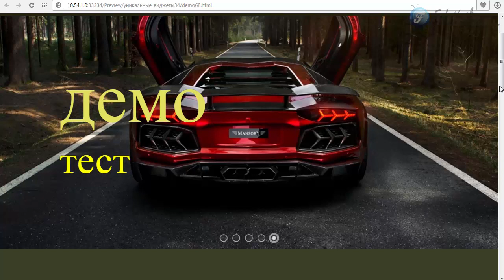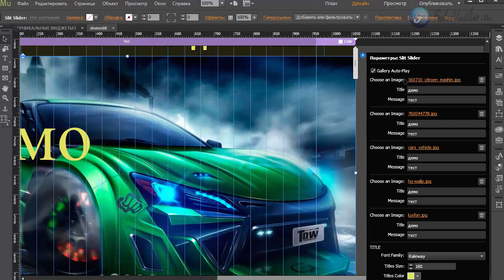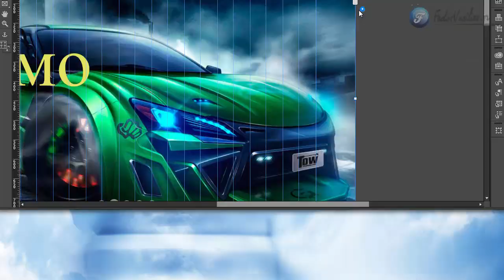Виджет "slider " [Adobe Muse]. Часть 1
В этом видео я покажу инструмент, с помощью которого вы сможете организовать на своем сайте симпатичный слайд изображений.